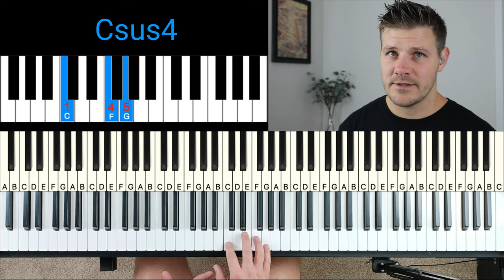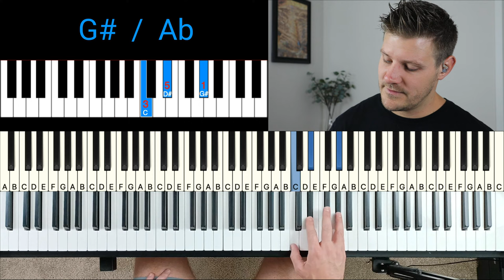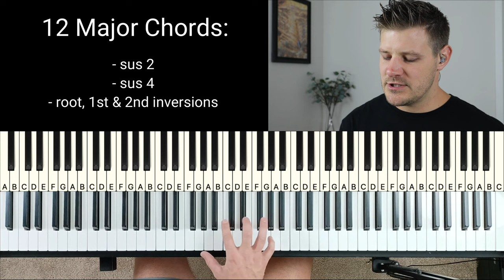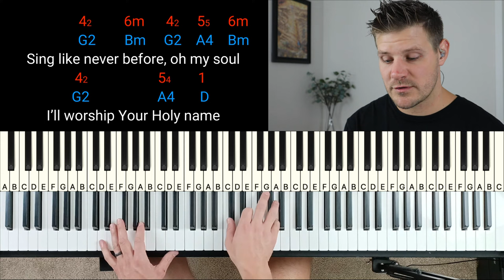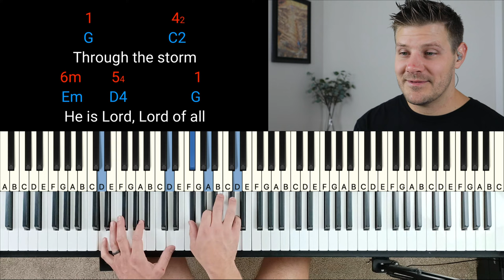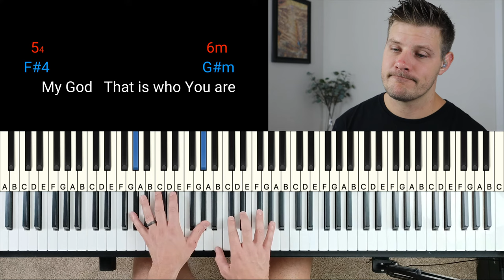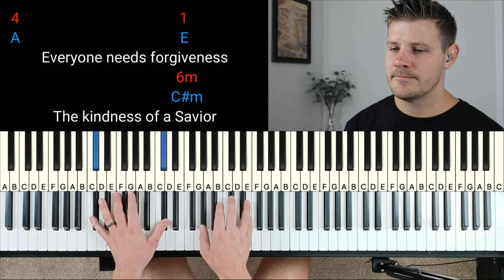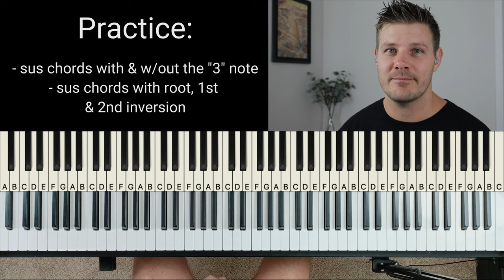The Ultimate Worship Piano Course - For BEGINNERS - Lesson 9 (Sus Chords)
Beginner Piano Course - (9 of 14)

Adding texture and tension by using sus chords.

to get access to hundreds of HD video lessons, song tutorials and covers, and much more!